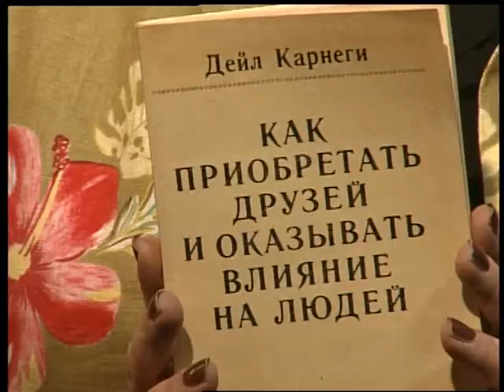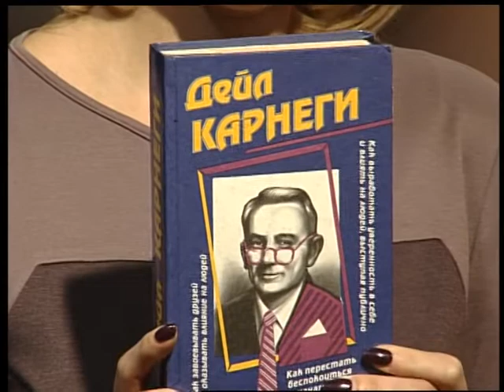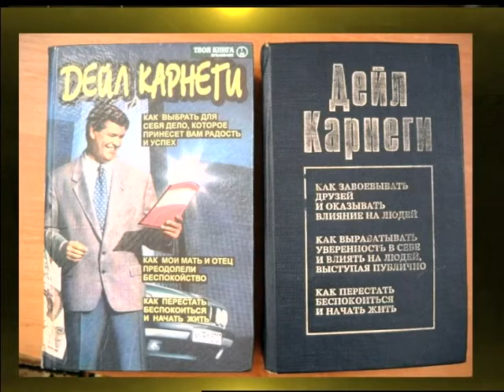28.04.2018 Під абажуром. Про Дейла Карнегі